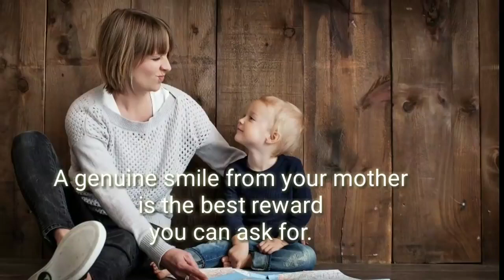Happy Mother’s Day Whatsapp Status ||Mother’s Day Whatsapp Status 2022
Happy Mother’s Day to all moms😊💕🙏🏻

Happy mother's day whatsapp status 2022,Mother's day whatsapp status 2022,mother's day Tamil Song,mother's day WhatsApp Status,

Mother's day special WhatsApp status from preetdiy

Happy Mother's Day_New WhatsApp Status video 2022,mother's day special by preetdiy

Mother's Day Special Status Video

Mother Day Quotes,Happy Mothers Day Whatsapp Status

Meri Maa,Mother's Day Special WhatsApp Status Video 2022
mom son love mother's day song status,mothers day whatsapp status,mothers day status

Mother's Day2022 in Malayalam,Mother's Day2022 in english,Mother's Day2022 in tamil,Mother's Day2022 in hindhi

mothers day whatsapp status video,Happy Mother’s Day,Best whatsapp Status for Mother’s Day 2022,Mothers day 2022

Trending Mother’s Day

Happy Mother's Day Status 2022,Mother's Day Wishes & Greetings,Whatsapp Status for mother's day 2022